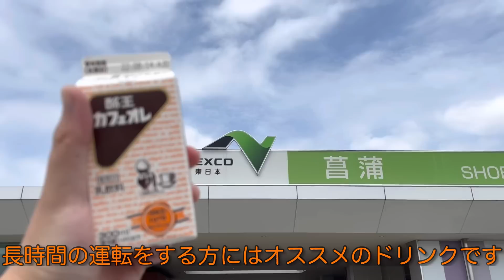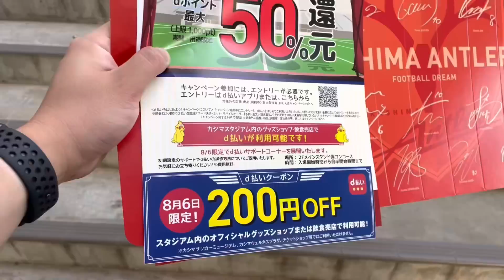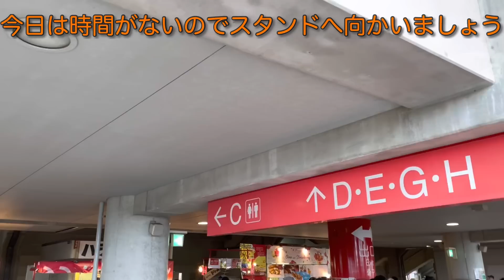【悪夢再び】鹿島アントラーズvsサンフレッチェ広島 現地に行って観戦してみた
鹿島アントラーズvsサンフレッチェ広島

現地まで観戦しに行った様子や、スタジアムグルメ、スタジアムの様子などをお楽しみください。

[目次]
00:00 スタジアムへ
01:04 スタジアム着 グルメ
03:52 ピッチイン
07:18 試合
09:08 帰路•エンディング

主に鹿島アントラーズの試合観戦に関する動画をアップロードしています。DAZNでは観られない試合観戦の裏側を皆様に届けることを意識していますので、実際に観戦に行く気分を味わっていただけると幸いです。現地へ行った試合は試合終了後3時間以内のアップロードを目標にしています。動画編集などは慣れていないためアドバイスなどもコメントにて伝えてくださるとありがたいです。